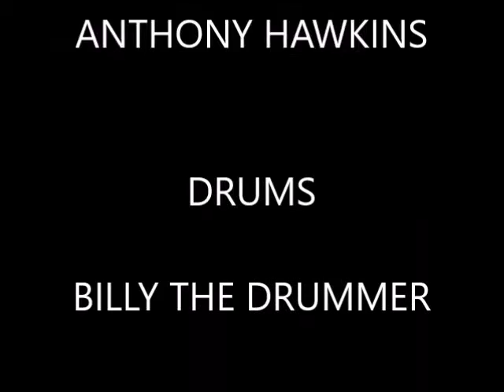THE BLACK MERDA BAND - BLACK MERDA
This is kind of a theme song I wrote for the band. Dig It